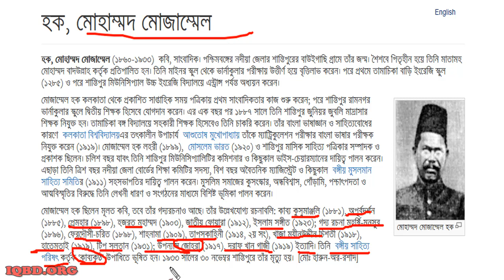মোহাম্মদ মোজাম্মেল হক - বাংলা সাহিত্য - BCS Preparation